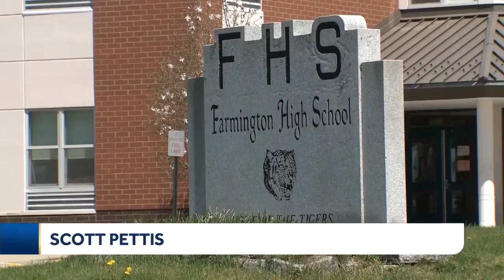Police detail safety concerns at Farmington schools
The Farmington Police Department is raising concerns about safety in the town's schools, according to a report that was filed at the request of town officials.